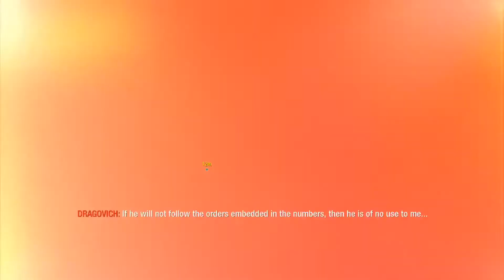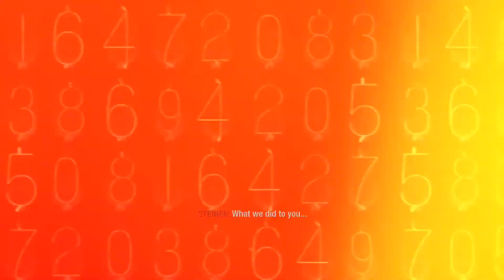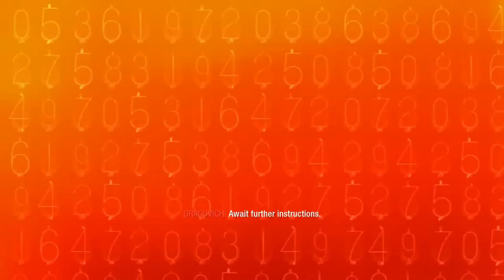Call of Duty Black Ops Mission 14 "REVELATIONS"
Let's Play Call of Duty Black Ops